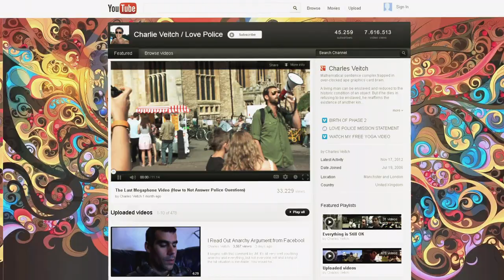LOVE POLICE: Official Movie Trailer (2013)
Premiere in Berlin, 18th November 2013.
Soundtrack by the Stereo MCs